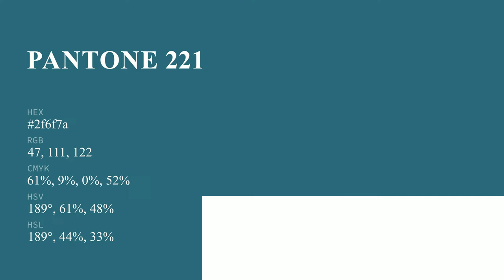color 2f6f7a hex color - Green color - Warm color 2f6f7a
What color is ? 2f6f7a hex color - Green color - Warm color 2f6f7a

Hex 2f6f7a Color Code is also known as color.

Hex 2f6f7a Color code in RGB color code model is created after adding 18.43% red color, 43.53% green color and 47.84% blue color.
Hex 2f6f7a Color code in CMYK color (process color) code model is generated after subtraction of 61% cyan, 9% magenta, 0% yellow and 52% black.